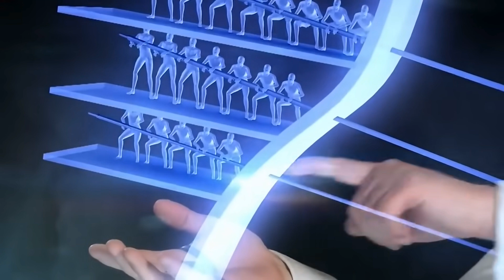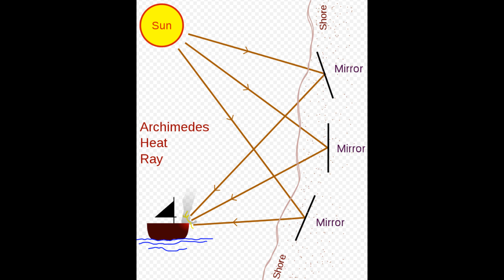പണ്ടുള്ളവരും ചില്ലറക്കാരല്ല Ancient Inventions That Were Way Ahead of Their Time